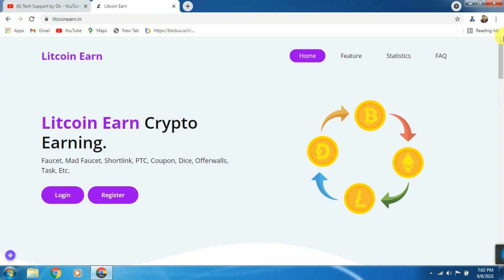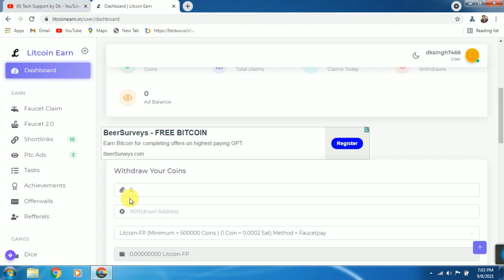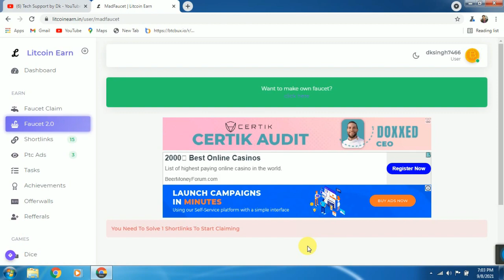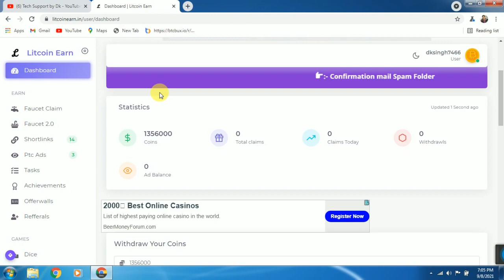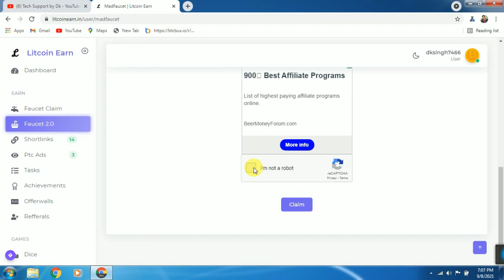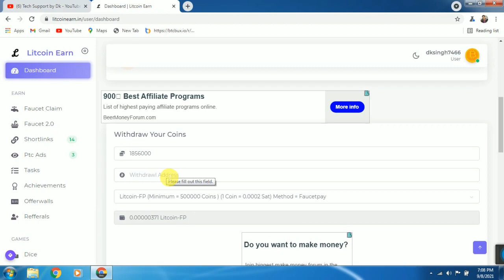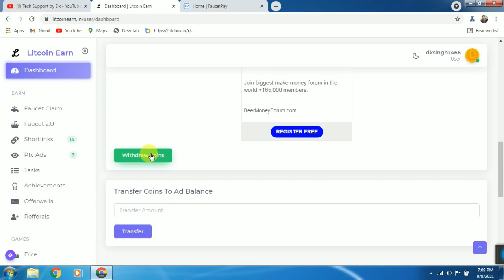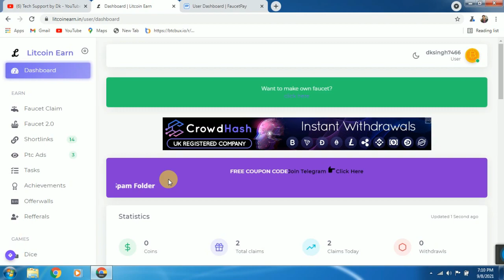Litecoin Earn Crypto Earning Website | No Timer Instant Payment With Live Proof